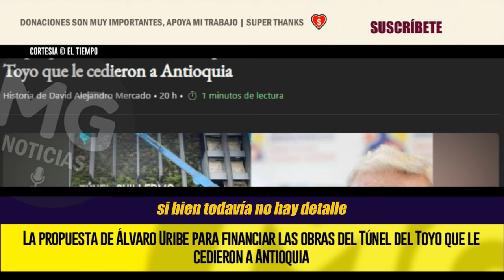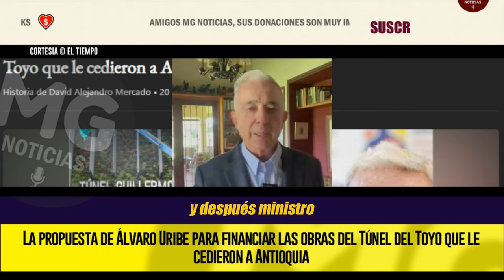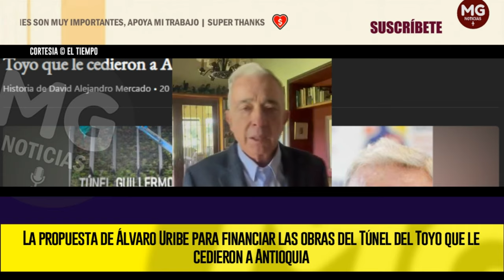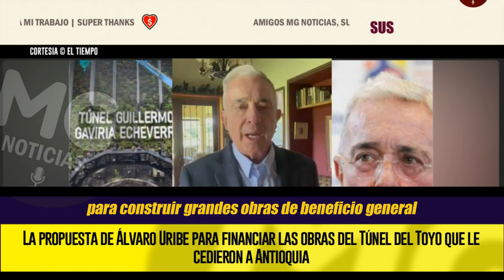⚠️ IMPORTANTE PROPUESTA ÁLVARO URIBE PARA FINANCIAR OBRAS DEL TUNEL DEL TOYO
Antioquia recibió por parte del Gobierno Nacional un tramo de 4,2 km. de las obras del tramo 2 del proyecto Túnel del Toyo para que termina dichas obras.
EL TIEMPO